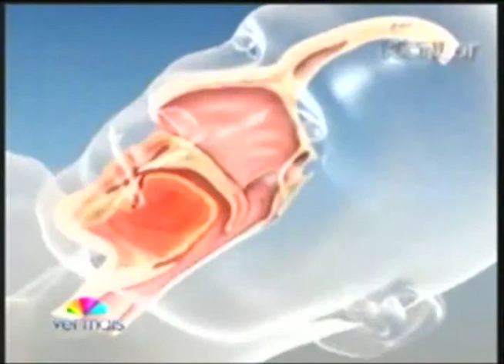Esclarecimentos sobre apinéia do sono